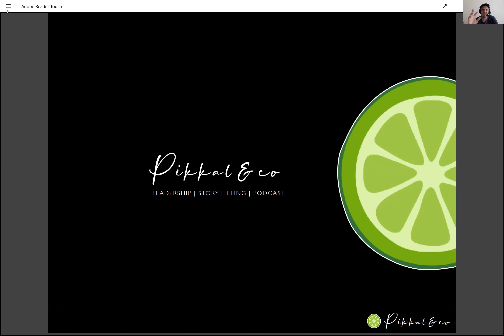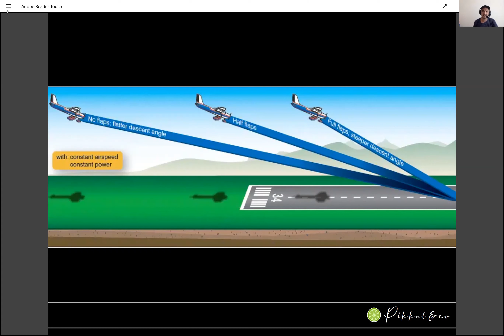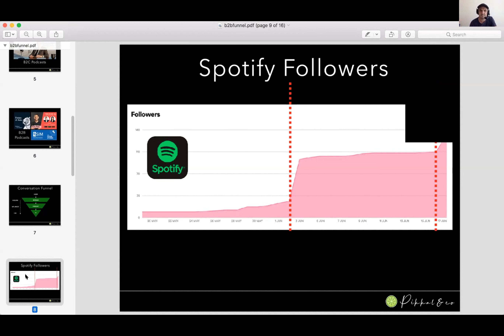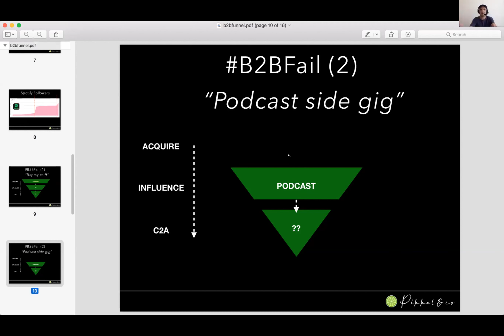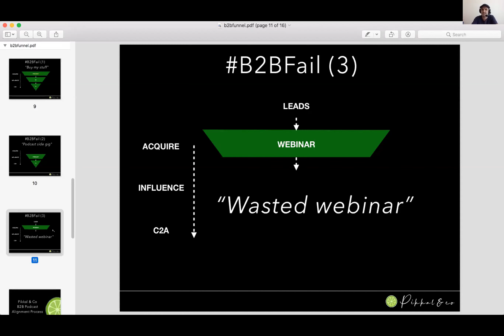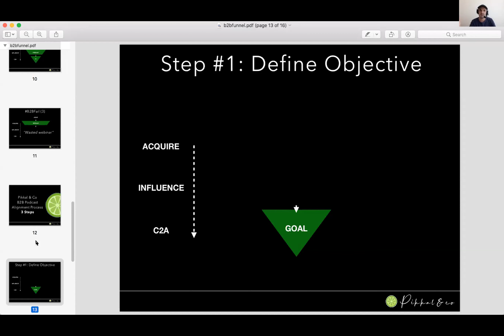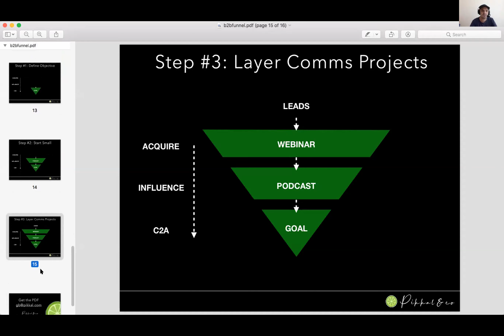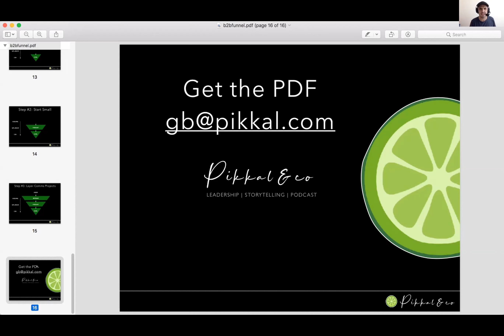What is the difference between B2B and B2C Podcasts?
Podcast success is like landing a plane - it all happens in the approach. That’s why Alignment is the most important foundation of building a long term, consistent and successful podcast. In this episode, I discuss the crucial differences between B2C and B2B Podcasts. Each type of podcast has a different alignment strategy, and to build a B2B Podcast like a B2C media entity is unnecessarily hard and a waste of resources. Alignment covers your choice of metrics, subject areas, cadence and monetisation of your podcast.